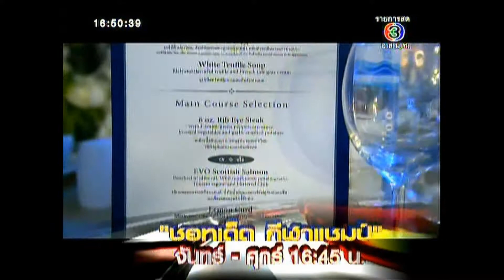ชอตเด็ดกีฬาแชมป์ ช่อง 3 : การแข่งขันกีฬาขี่ม้าโปโลระดับเอเชีย "All Asia Cup 2014" ครั้งที่ 2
ชอตเด็ดกีฬาแชมป์ ช่อง 3
ออกอากาศ วันที่ 30 มกราคม 2557